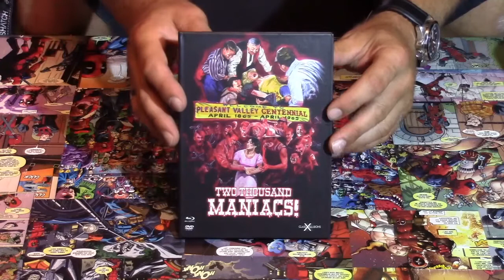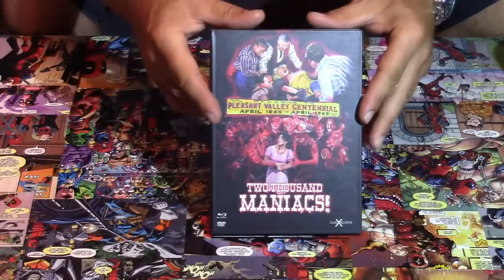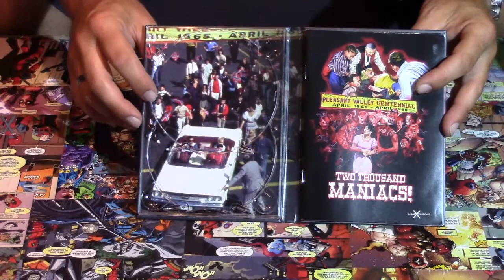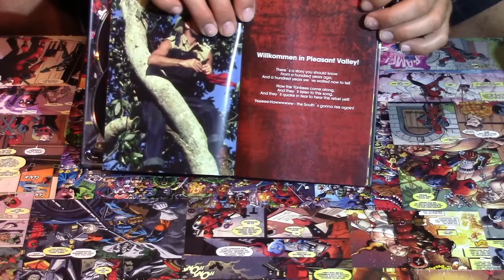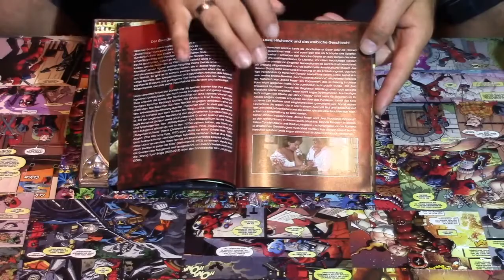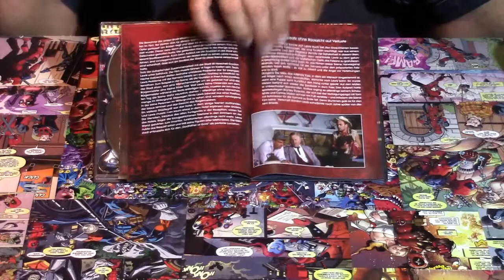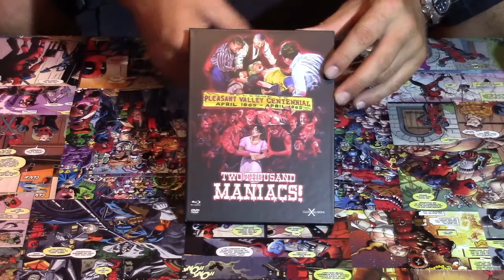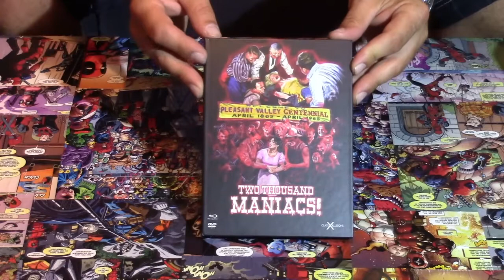Unboxing - 2000 Maniacs, Limited Edition Mediabook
Hier mein unboxing zum Limitierten Mediabook, von 2000 Maniacs.